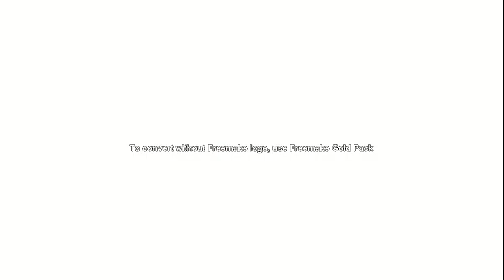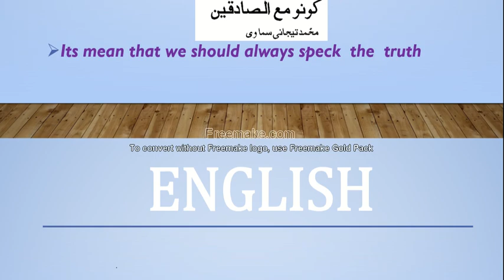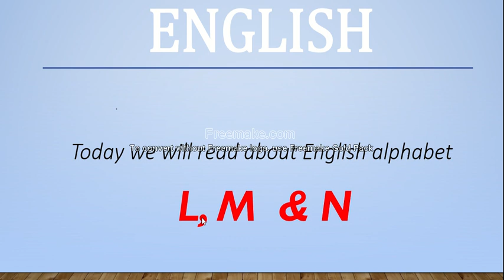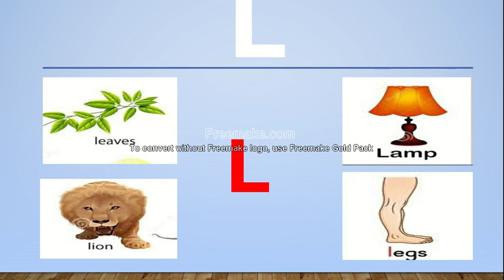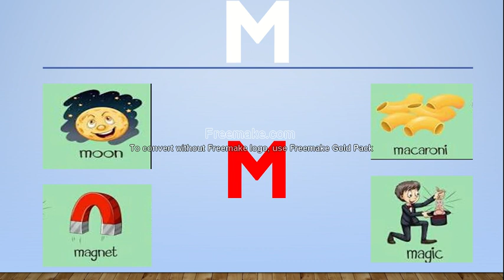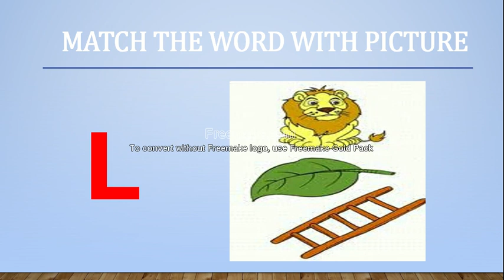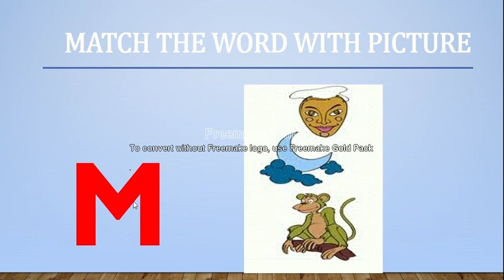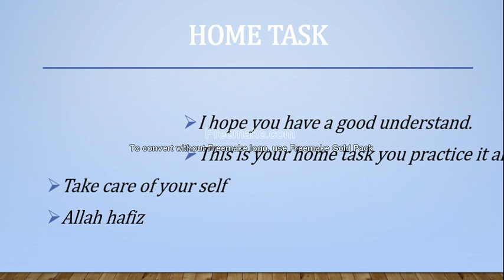ISES |Class 1|Nursery |Lecture # 2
ISES School System Pindi gheb